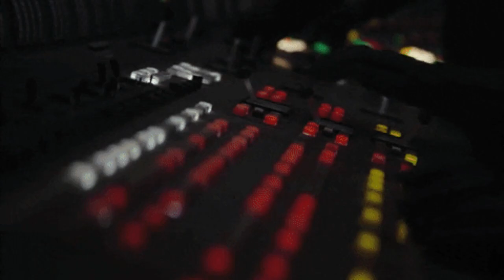RACE TO THE HOLE | Drunk Golf Pt.5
Today, me and @doesntmatterrr  battle it out to see who can get to the hole first in Golf It. Many screams were screamed with lots of anger and happiness. We also may have been a little drunk.